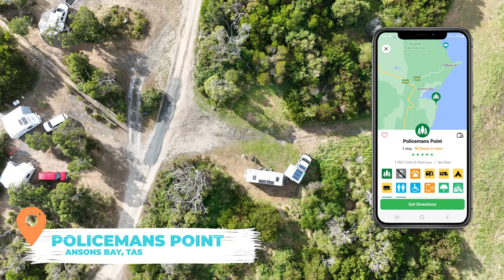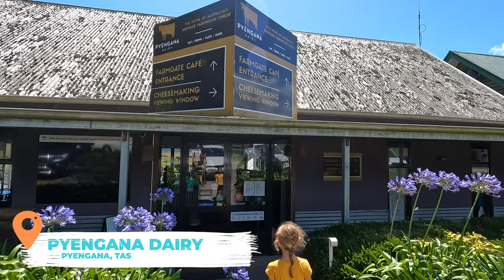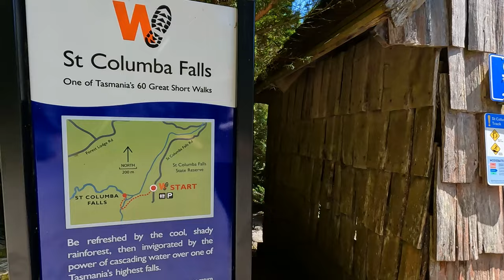$0 Camping in North East Tasmania / FREE Bay of Fires Water views / Caravan Travel Australia Vlog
Come to the EPIC North East Tasmania with us! We FREE camp at two Bay of Fires camp, one with the best water views. We day trip to one of Tasmania's tallest waterfalls, plus an abandoned dam wall, an automatic milking dairy a blue lake and more waterfalls. Plus Dan captures multiple amazing landscape photography images.

00:00 - Intro
01:10 - Little Blue Lake
02:28 - Policeman's Point
03:48 - Bay of Fires / Cosy Corner North
04:15 - Sunset Landscape Photography Binalong Bay
05:49 - Bay of Fires
10:13 - Halls Falls
12:24 - Pyengana Dairy and Pub in the Paddock
16:23 - St Columba Falls
20:38 - Mount Paris Dam Wall
23:38 - Coming up next week

* NatureBed Convertible Hammock (Code: Overland$20)